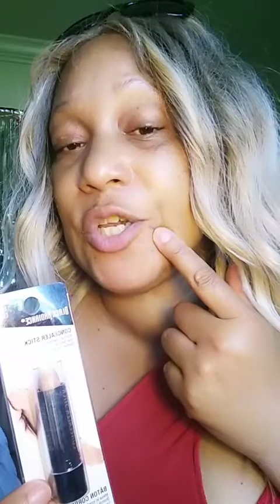OOTD+ AMAZON HAUL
outfit of the day and a small Amazon haul, etc.